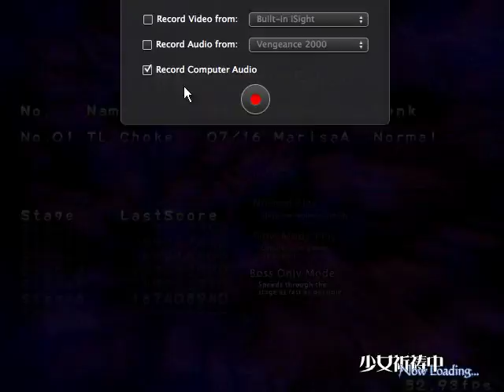Choke 2 - Electric Boogaloo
Should've used focus more, but oh well. I'd probably do a little better (at least) if I decided to use Reimu, but I was like, "eh, like I give a damn."